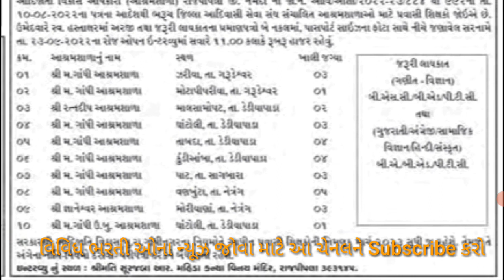આશ્રમશાળાઓમા પ્રવાસી શિક્ષકોની ભરતી